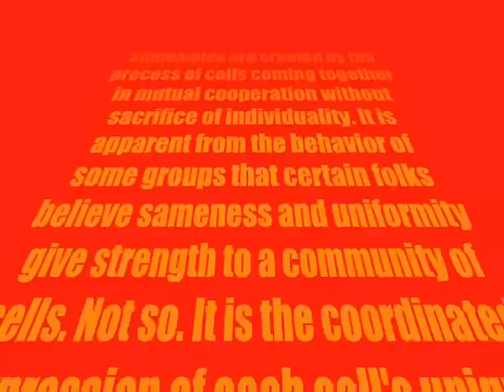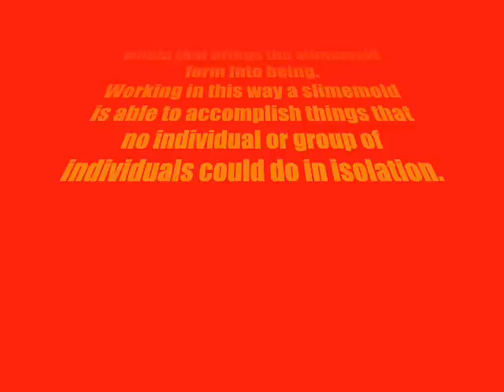Great Mother Slime Mold comes up for air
SlimeWars
by E.J. Gold
"This book confirms my suspicion that E.J. Gold is a genius." -- —Robert Anton Wilson

"Like a Metaphysical travelogue — literary, charming and endlessly intriguing — E.J. Gold's brilliant prose teases us into the mysteries of other dimensions in the accomplished manner of a true adept" --Jose Arguelles

"E.J. Gold. Gold is someone who has the rightsense of humor." -- Robert S. de Ropp

"The world of E.J. Gold transcends the wisdom of Buddha, the literary genius of Shakespeare, the artistic talent of Picasso, the humor of Will Rogers, and thoroughly homogenizes this transcendency with the mystical rays of the ethereal cosmos." —Dr JR

"No comment." -- J. Edgar Hoover.

"E.J. Gold is a true voyager in the heroic tradition, always keeping the highest aims and the purest ethics close to his heart throughout his explorations." -- Iven Lourie

"E.J. Gold offers a rich feast. With finger poking us to wake up and pointing the way, he is a timeless translator for a lasting tradition in a clear and potent format." -- Dan Millman

"There is nobody that I know that I associate so much with the 'devious guide' (kash mir) . . . I have come to appreciate E.J. Gold as something much rarer than as an information disseminator: (He is) a teacher who does something through his communications and stands behind his statements." -- Dr. Claudio Naranjo

Author E.J. Gold says about SlimeWars:
My 350,000 word 740 page novel loosely based on my life story -- SlimeWars -- written some 22 years ago and never published, has finally found a co-publisher.

SlimeWars is intended to be read aloud in groups. It has a special purpose, of stimulating various parts of lower and higher centers, from the moving/instinctive all the way to the highest essential centers, in chordal groupings and multi-level responsive interactions, in much the same way as the interwoven parts of an orchestral work would function for the stimulation of various parts of psycho-emotional and sometimes spiritual centers.

It also happens to be extremely funny, I'm told. The amusing aspect is that spoonful of sugar that makes the medicine go down; it's there to make the book fun to read, but is not the primary intention.

This book is NOT for the public. It is not, and was never, intended for public release. It is being offered to you with the understanding that you will use it for its primary purpose, that of awakening and activating the full spectrum of lower to higher psycho-emotional to spiritual centers in the reader and listeners.

Yours in The Work, ej gold

Reports from groups reading SlimeWars:
This is an amazing book. I really look forward to our weekly readings. The space surrounding us during that time is extraordinary ... and the story is fascinating, too. -- V.J., Grass Valley, CA

Another meeting has come and gone like the days that fleet past us. The difference being that our meetings are like high points, like moments held above water, above the ones that blend into the slush of memory like mud into snow, a stretch of time freed from the drivel of la vie ordinaire. Que magnifique! -- L.S., Los Angeles Group